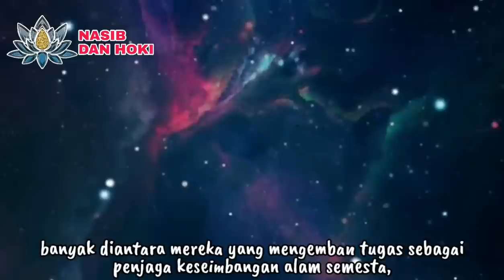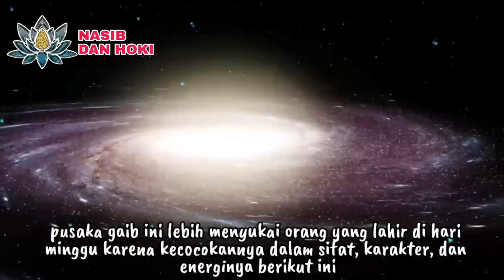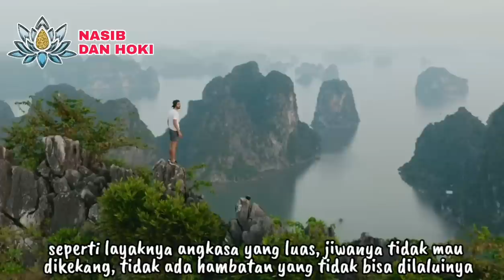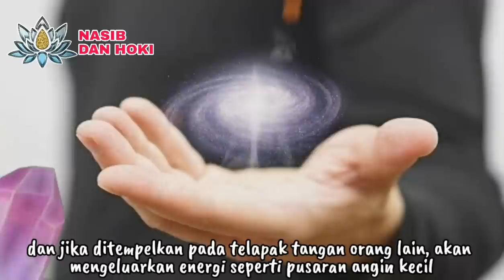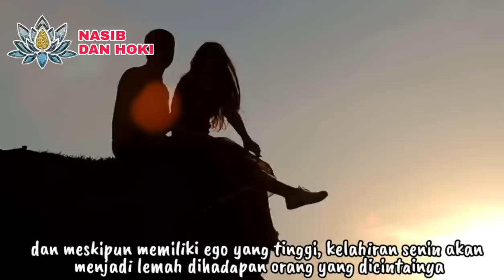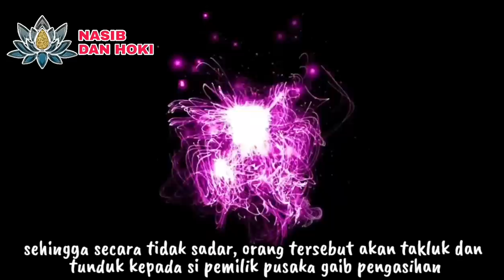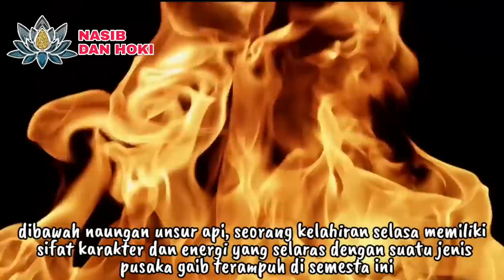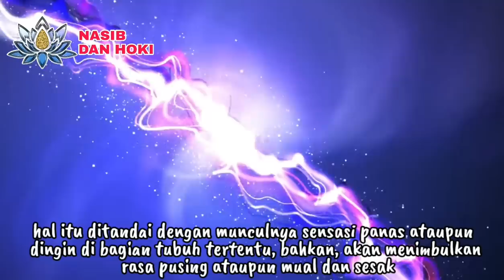PENAKLUK ALAM SEMESTA!!!_INILAH POWER PUSAKA GAIB ORANG KELAHIRAN MINGGU, SENIN, DAN SELASA